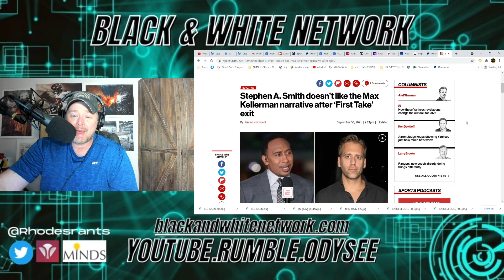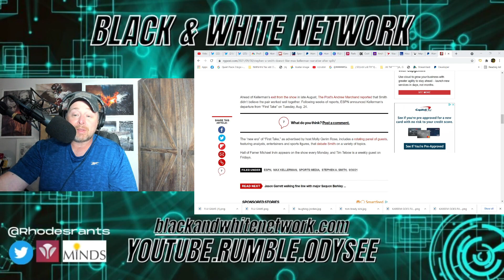First Take Star Stephen A Smith RESPECTS Max Kellerman Now?? ESPN Run DAMAGE CONTROL!